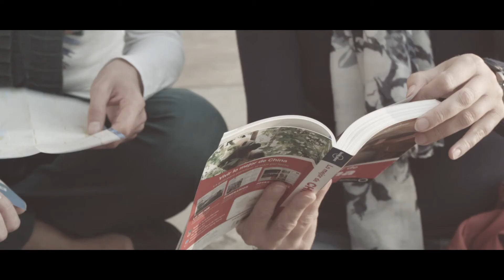Levante MÁSRSE2015. Empresas comprometidas con las personas.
Conoce la historia de Helena. Más de 700 personas en valencia y más de 5000 en toda España ayudamos a conseguir un empleo. ¿Nos ayudas a seguir sumando?. Comprometidos con la Diversidad.